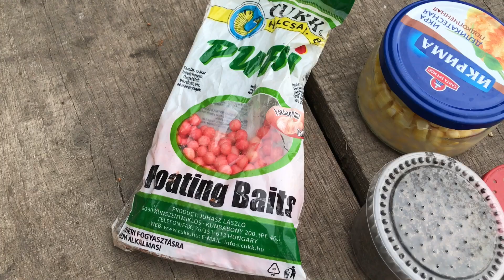ТУТ КАРП КИШИТ! Ловля КАРПА на ПОПЛАВОК Гусиное ПЕРО! Печенежский рыбхоз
Привет! Вы на канале АС для Вас!
Наконец-то мы нашли место, где карп кишит! Ловля карпа на поплавок - одно из самых увлекательных занятий. Поклевка карпа и вываживание доставляет массу эмоций. А если еще ловля карпа на поплавок гусиное перо, вообще завораживающее зрелище.
Ловля карпа летом на удочку идет хорошо и доставляет массу удовольствия. Карпфишинг - занятие эмоциональное!
И конечно же вам может быть интересно, где мы нашли такой клев карпа. Это Печенежский рыбхоз, ПРХ. Клюет как на черных камнях. Кому интересно, вот ссылка на ПРХ

Давайте знакомиться! Меня зовут Алексей и мне нравится рыбачить, соединяться с природой, путешествовать и снимать об этом красивые видео для вас. Рыбалка, грибы, эксперименты, полезности, походы, выживания, экстрим, яркие путешествия и другое.
Во мне живет путешественник! Не люблю сидеть на одном месте! Хочу порыбачить на крупнейших водоемах Украины, СНГ, на Байкале, в реках Тайги, в Норвегии, в Индийском океане и других красивейших местах нашей Планеты. Ну а пока начинаю с малого.
Вообще у меня есть Мечта - объездить 100+ стран Мира и показать это вам! С вашей поддержкой моя мечта может осуществиться!